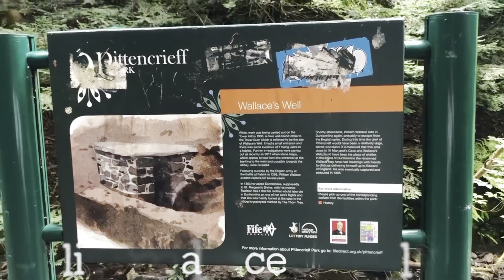FREE CAMPING In DUNFERMLINE CITY CENTRE - Scotland’s Historic City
Join us as we spend the night wild camping in the heart of Scotland’s Ancient Capital, the newly crowned City of Dunfermline 🏴󠁧󠁢󠁳󠁣󠁴󠁿 Situated in Pittencrieff Park, we discover Dunfermline’s vast historical treasures and stories and enjoy meeting the famous majestic Peacocks, who have freedom of the city.

Feel free to treat us to a coffee at one of the many local cafes we like to visit on our trips ☕️ (or for Myz to have a whiskey 🫢😂)

For a FREE 30 day trial visit via this

We visited -